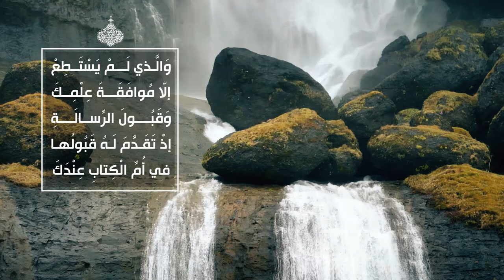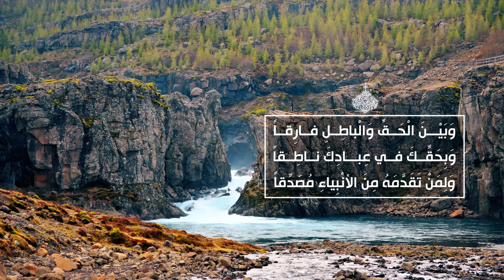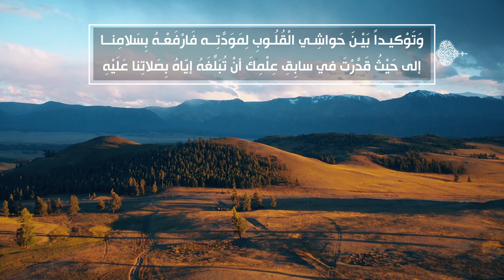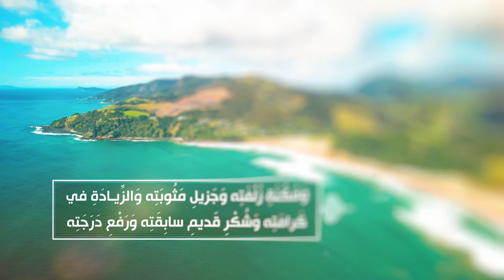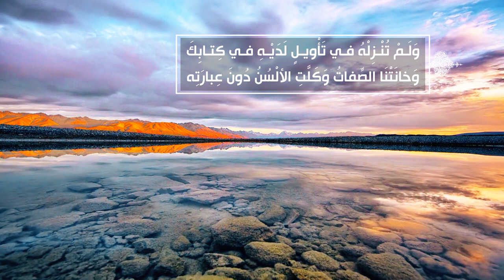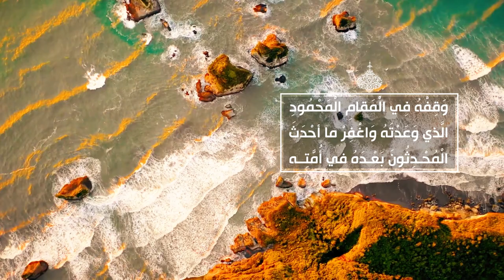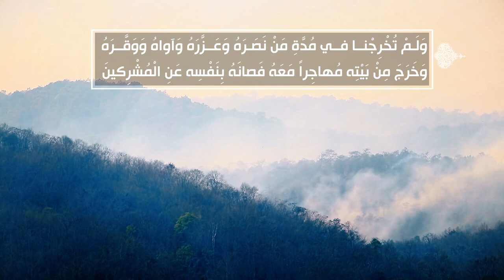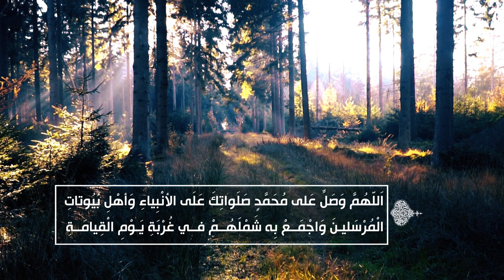الصحيفة السجادية (الدعاء 10) - الدعاء في الصلاة على النبي صلى الله عليه وآله - السيد مهدي الشيرازي